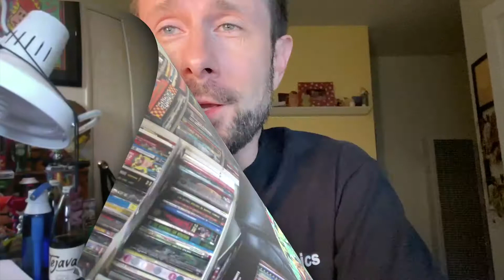The Comic Book Industry - Give Comics Hope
Comic Book Industry professionals are asking for your support to Give Comics Hope.